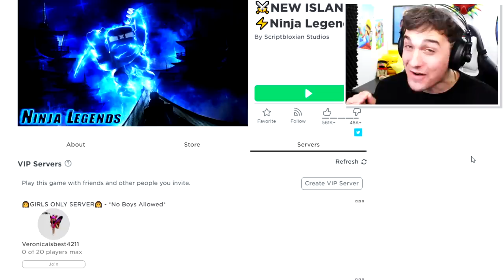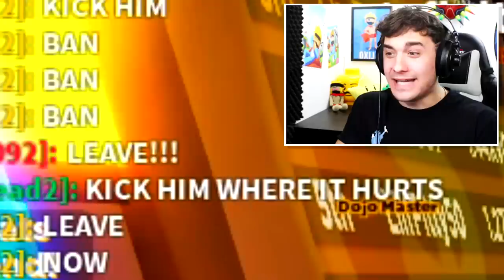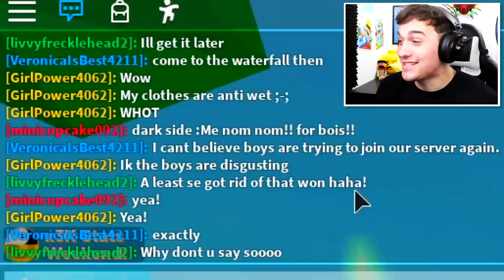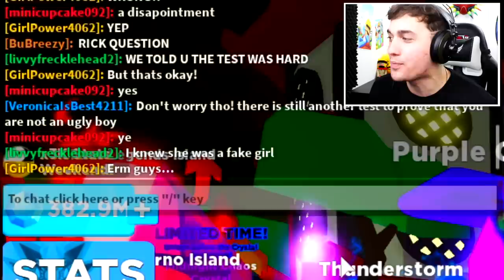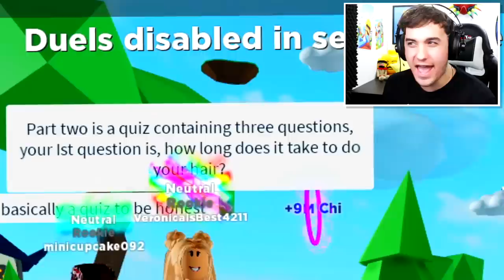I Went UNDERCOVER on a GIRLS ONLY Roblox Ninja Legends Server... (I Found there X-LEGENDS Secret..)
Today we are playing roblox ninja legends where i join into a hacker only server *do not enter* and i am greeted by Delarious the meanest bully hacker i have ever met!! I also received an anti hacker god weapon and also 2 insane stat glitched pets from the hacker!!

--Credits--

Music & Sounds:
Epidemic Sounds